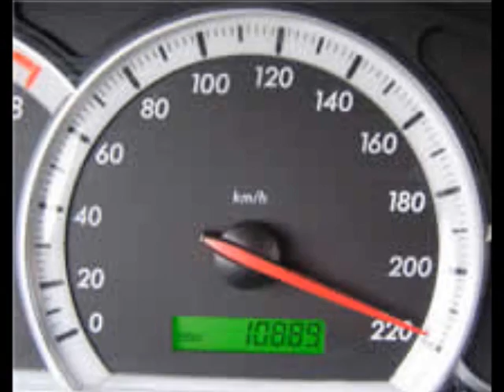Luton Carnival 2010 icecream van Ampilfier Remix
This a video of icecream vans at Luton Carnival 2010 mixed with Imran Khan Amplifier. This video is created by HussainProductions. Please rate this video and